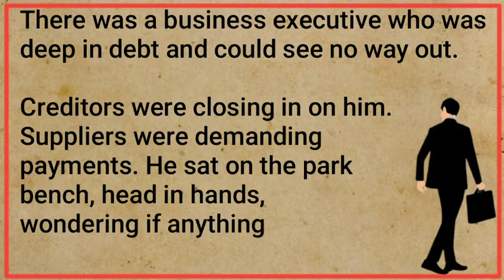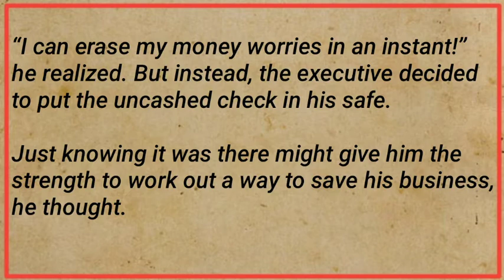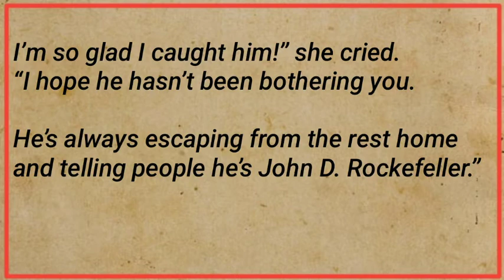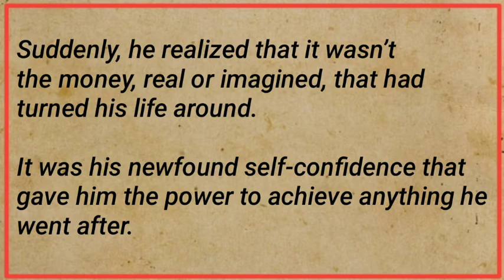A Short Story On Self Confidence | Learn English Through Story